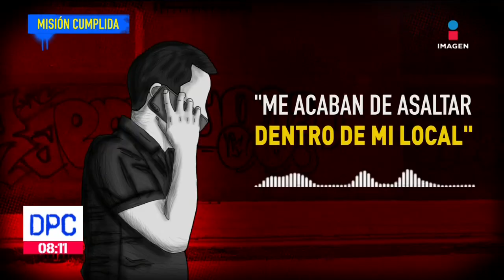Misión cumplida: policías y motociclista hacen equipo | De Pisa y Corre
Policías de la CDMX hicieron equipo con un motociclista civil para detener a un ladrón en la alcaldía de Xochimilco, esto fue una MisiónCumplida.